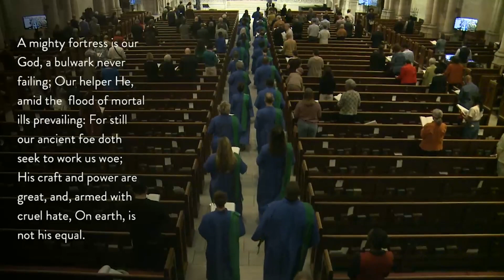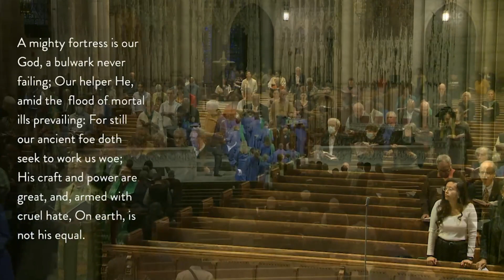A Mighty Fortress Is Our God | Ein Feste Burg | The Riverside Choir, Clergy, and Congregation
​The Riverside Choir and congregation sing Martin Luther's famous hymn on Reformation Sunday.